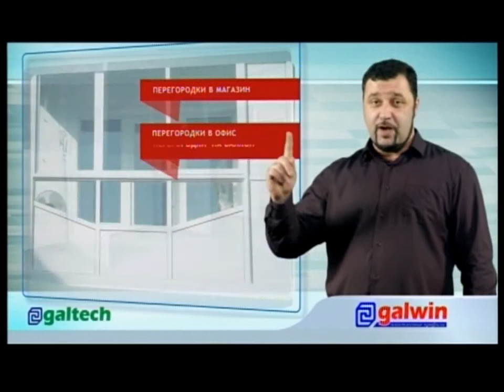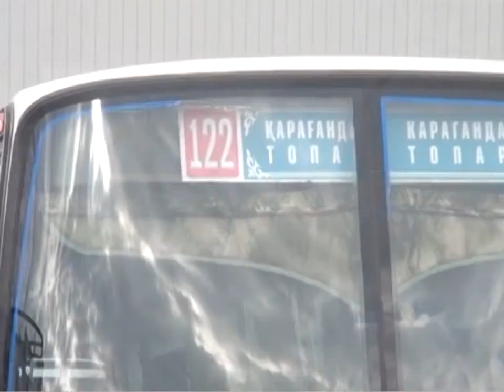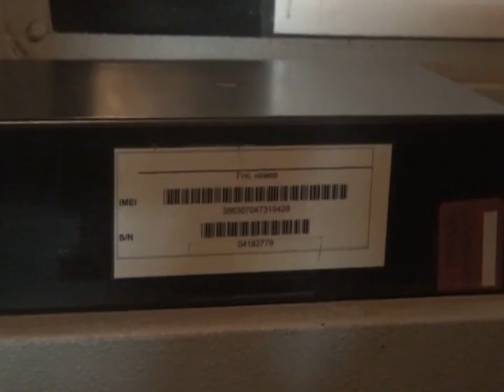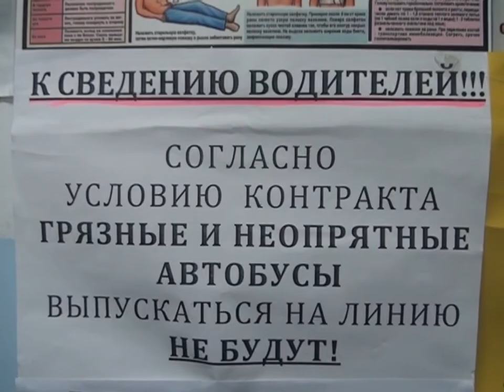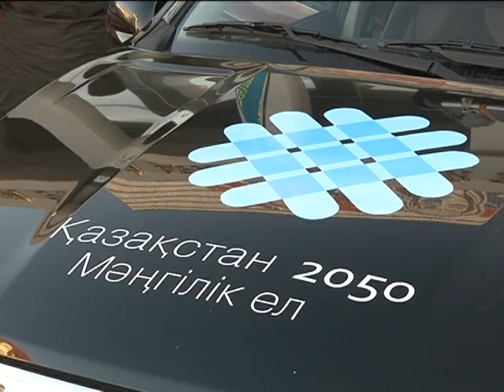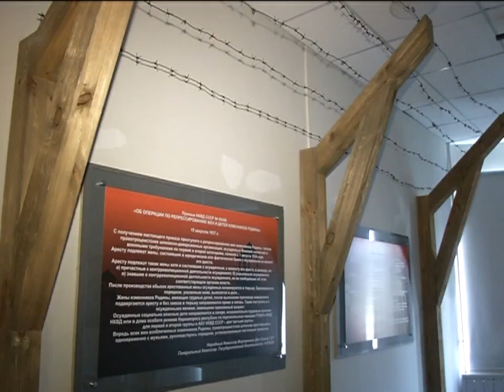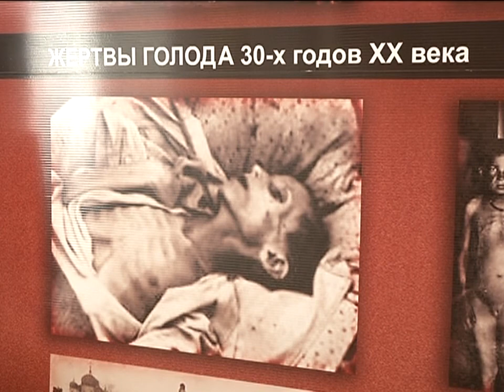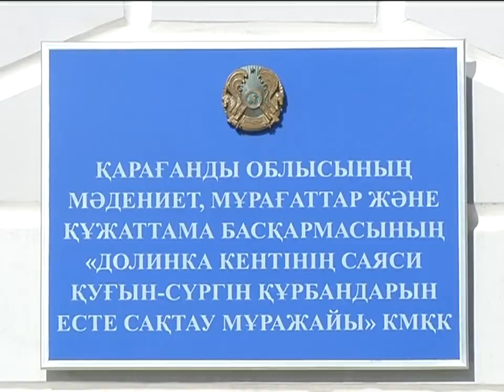17/10/2014 - Бірінші Қарағанды телеарнасының жаңалықтары